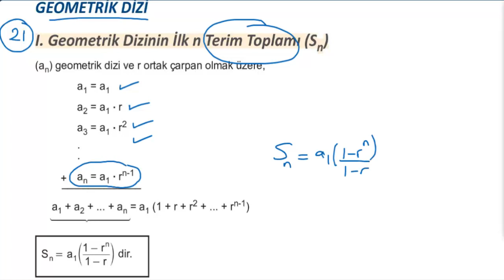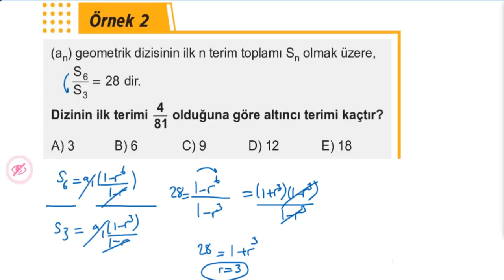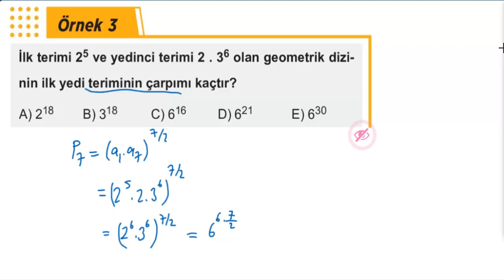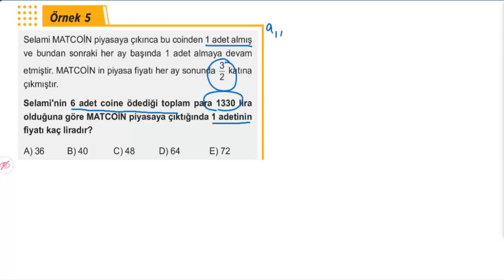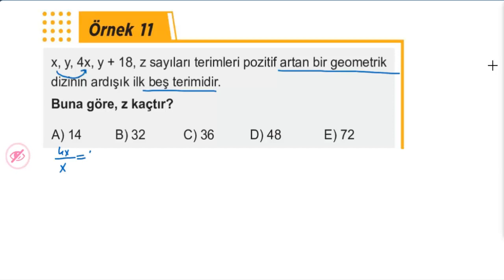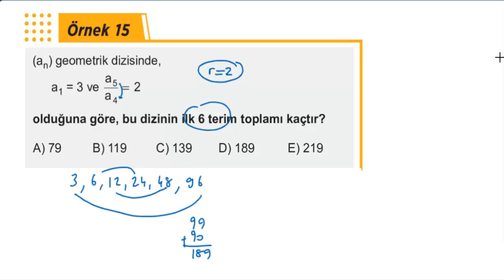Eğitim Vadisi AYT Mat. Pdf Föy-21 Diziler-11 Konu Anlatımı